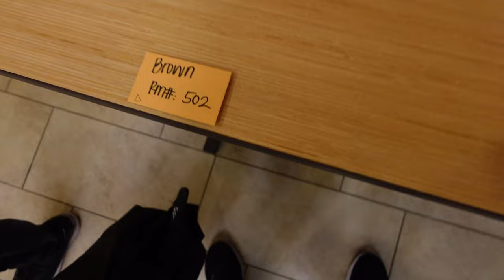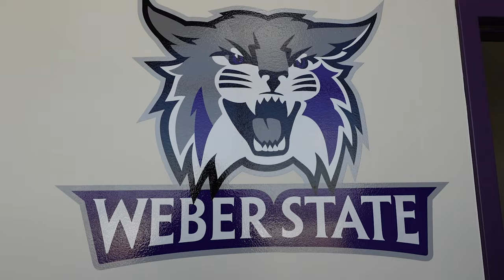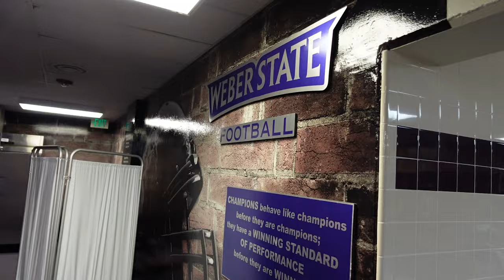GAMEDAY VLOG | PLAYOFF GAME 1 (SIU vs Weber State)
D1 FCS playoff game
SIU vs Weber State
First playoff appearance since 2009 for SIU. Hard fought battle with a crazy ending!